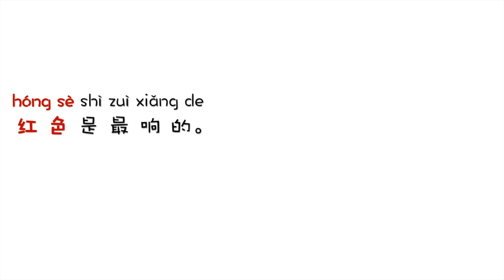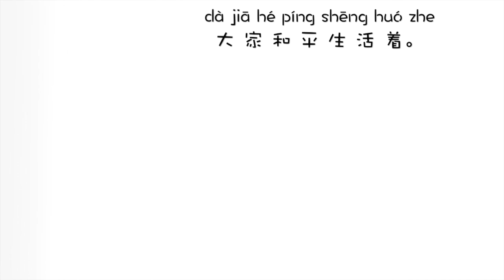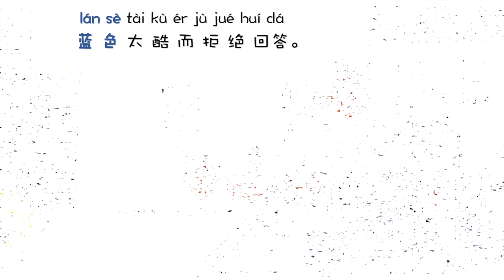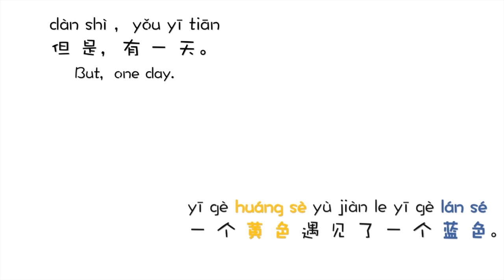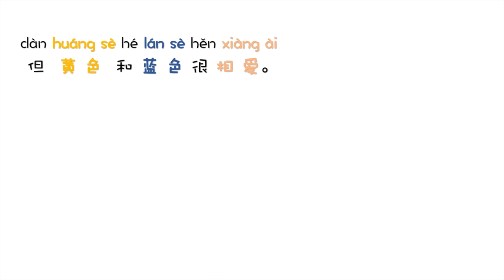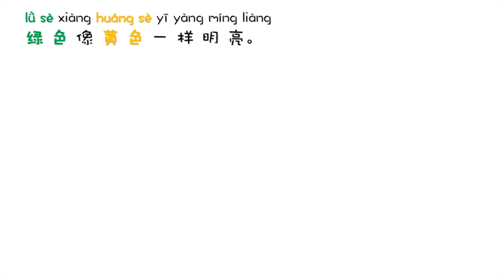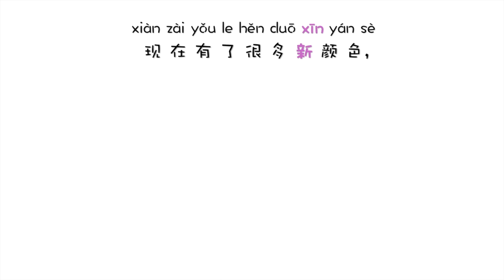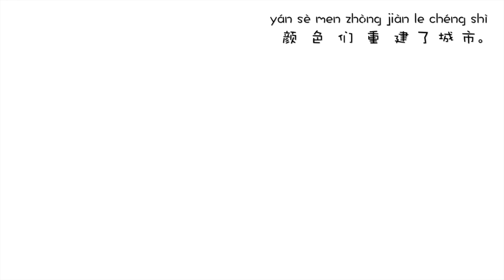Mixed-A Colorful Story in Chinese 颜色的故事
Learn basic Chinese words and sentences of colors through read-aloud story.
This story was wrote by Arree Chung.
I love the story very much, so I made this Chinese version for beginning language learners.